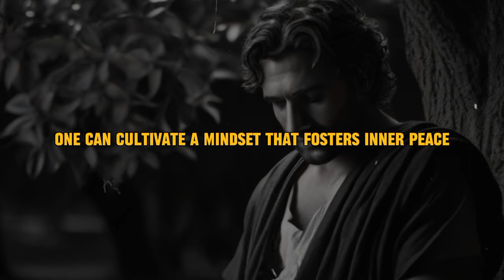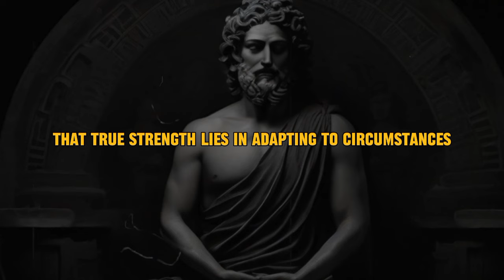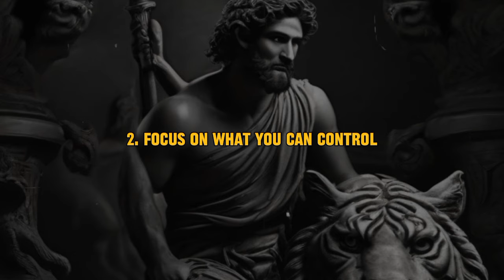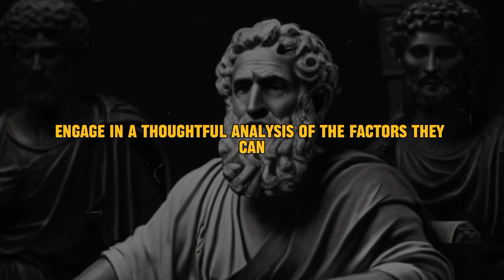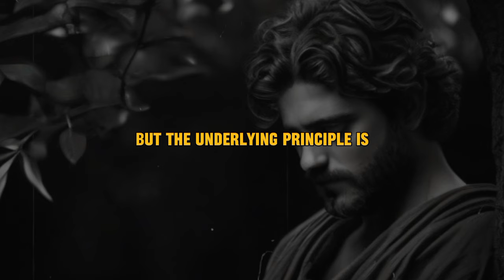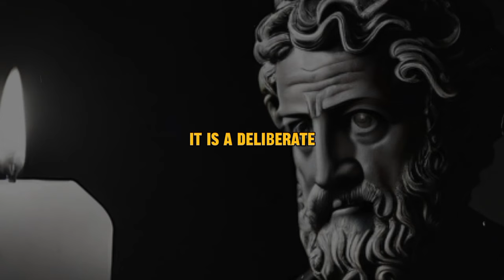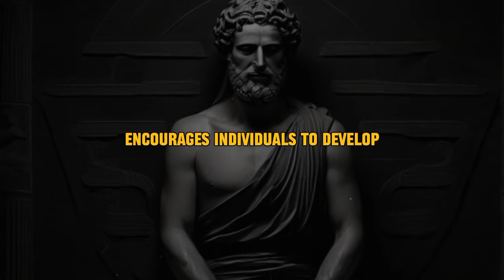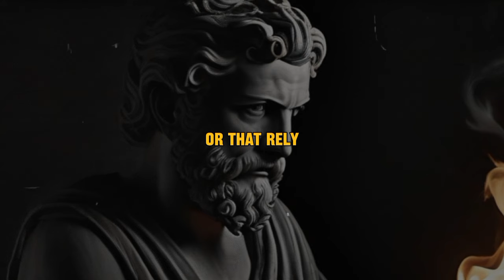BE CALM in a Stressful Situation | 8 Stoic POWERFUL Mindset (Stoicism Philosophy by Marcus Aurelius)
Embark on a journey through Stoic wisdom, blending the timeless insights of Marcus Aurelius with contemporary interpretations by Ryan Holiday. Explore the profound philosophy of Stoicism and its practical application in daily life, guided by the wisdom of "The Daily Stoic." Join us as we uncover the transformative power of Stoicism for modern living.